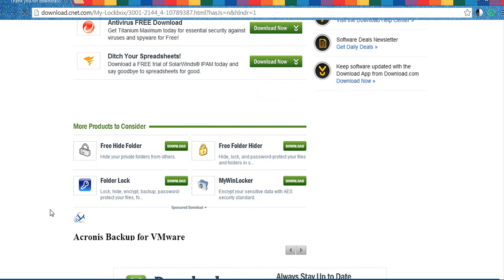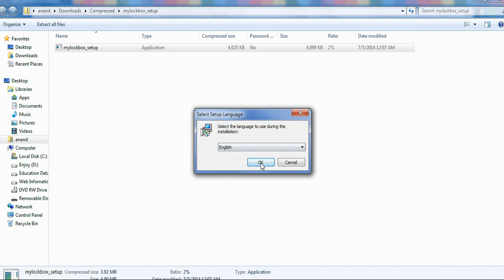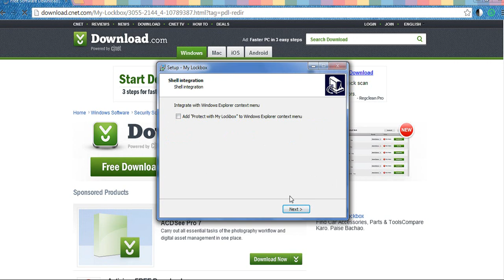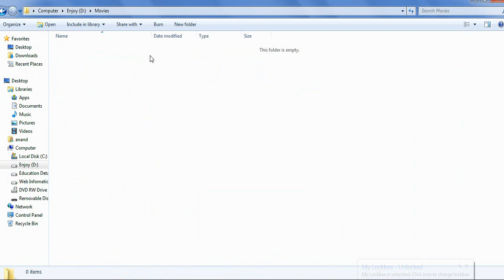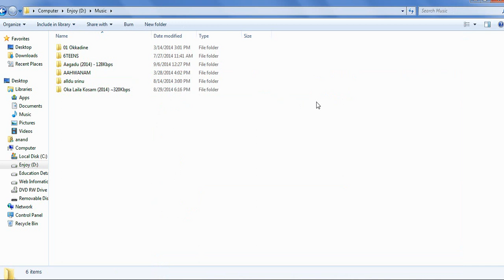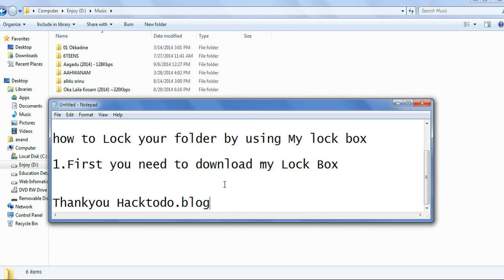How to Lock Folder using Simple Tricks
How to Lock your folder by using My lock box

First you need to download my Lock Box

My Lock Box Software available to download on below link